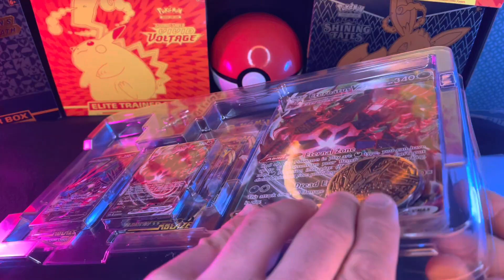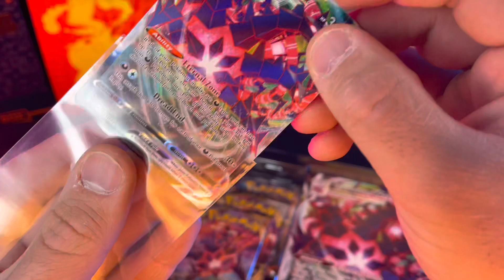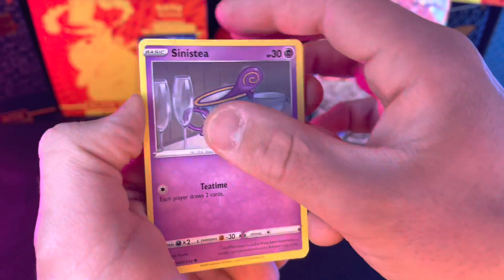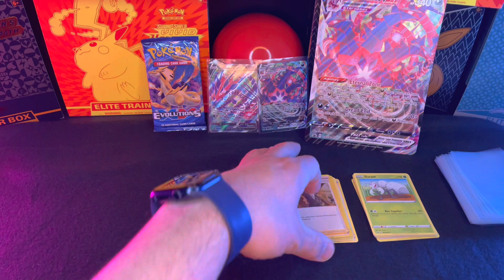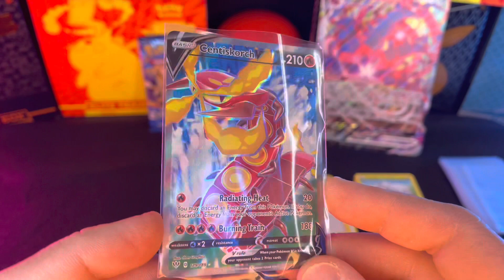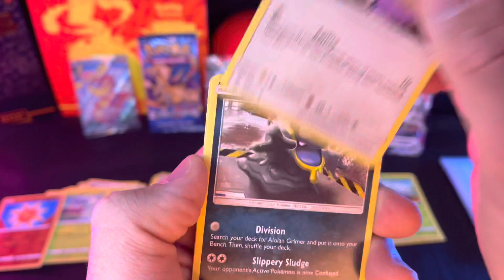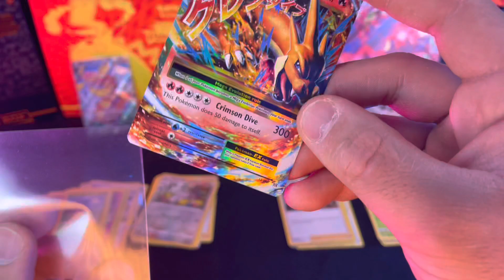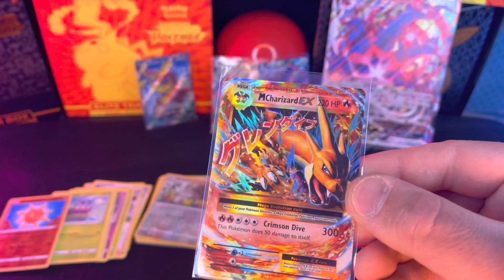Red Reveals the Eternatus V Collection Box!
Welcome back for another Pokémon card Reveal! In this video we are Revealing the Eternatus V Collection Box! This was a cool box to open because it had a great variety of packs! And there are some GREAT pulls in this one! I will love this video to Eternity! Another dumb joke! HA! Thanks